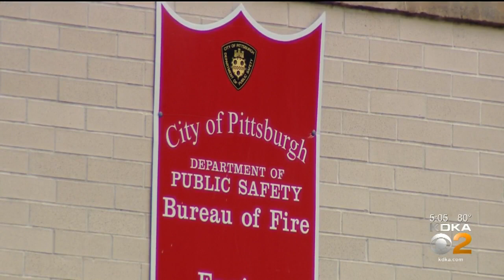Pittsburgh Mayor Bill Peduto Fears City-Wide Cuts, Calls On Federal Government For Assistance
Mayor Bill Peduto sat down with KDKA’s Meghan Schiller and talked about the city’s financial outlook in light of COVID-19.